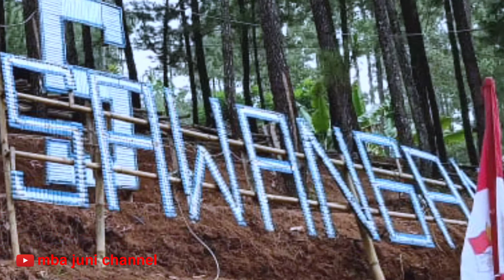Wisata Alam HPS Hutan Pinus Sawangan